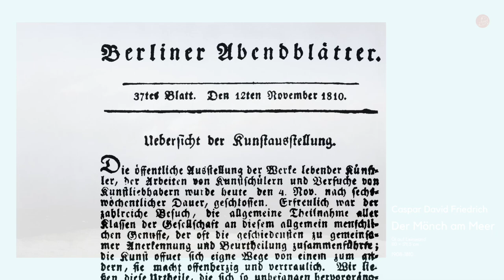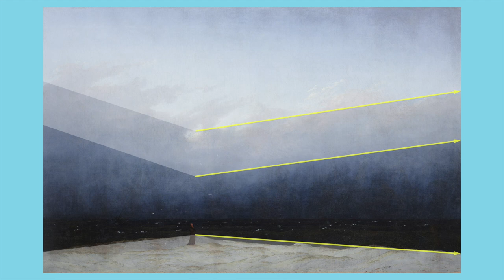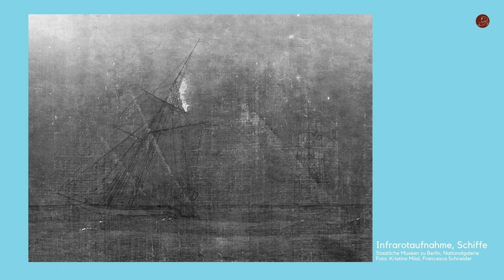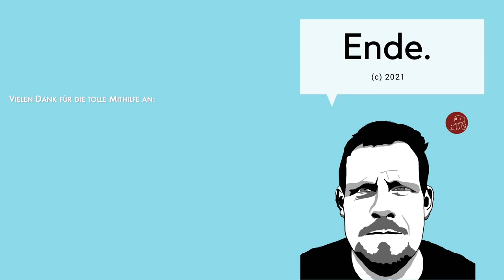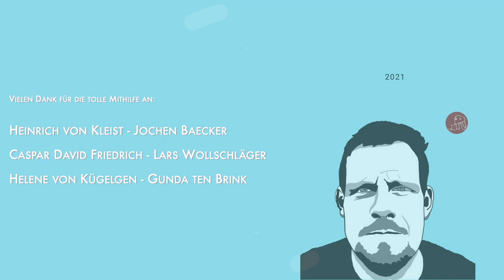Caspar David Friedrich: "Der Mönch am Meer" (1808/1810)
Caspar David Friedrich steht für viele Menschen synonym für die Landschaftsmalerei der Romantik. Die symbolisch aufgeladenen, oft meditativ wirkenden Werke des Künstlers thematisieren die Allgegenwart Gottes in der Natur, die Prozesse des menschlichen Werdens, des Seins, der Existenz und des Vergehens. Auch deshalb tauchen in seinen Werken immer wieder Spuren und Zeichen der Vergangenheit auf: Klöster und Burgen, Ruinen, Hünengräber, Uferszenen, gotische Dome oder deren Überreste, auch Friedhöfe, immer wieder besetzt mit Wanderern, oft einzeln, manchmal in kleinen Gruppen. So prägen Friedrichs eremitische, melancholisch in die oftmals wie verzaubert wirkende Landschaft blickende und häufig in Rückansicht angelegten Figuren unser Bild des typisch romantischen Landschaftsgemäldes. Aus Caspar David Friedrichs umfangreichem malerischen Werk verkörpert aber wohl keines die Ideen der Romantik so radikal wie der sogenannte „Mönch am Meer“.

Absolute Leseempfehlung: Florian Illies - "Zauber der Stille" Eine wahnsinnig spannende und unterhaltsame Biografie CDFs.